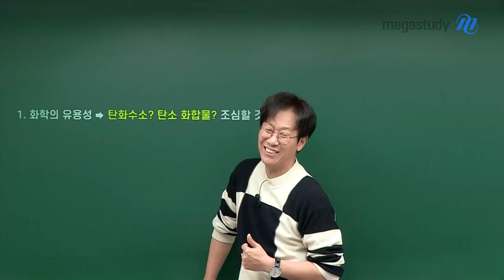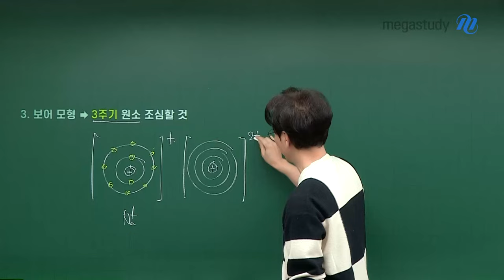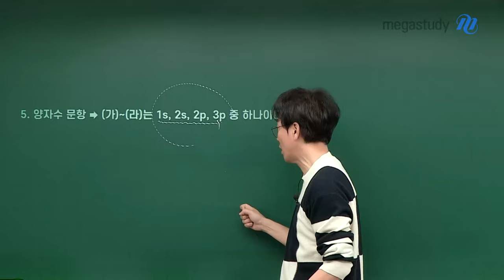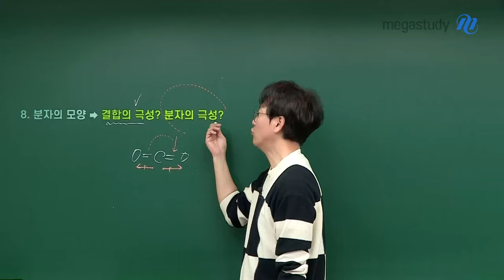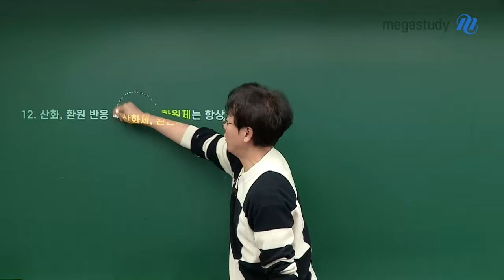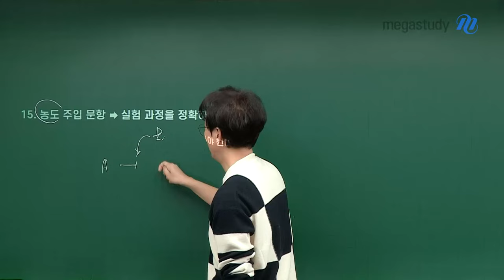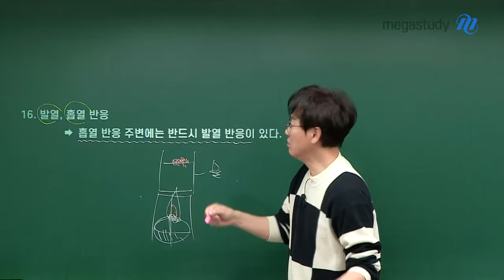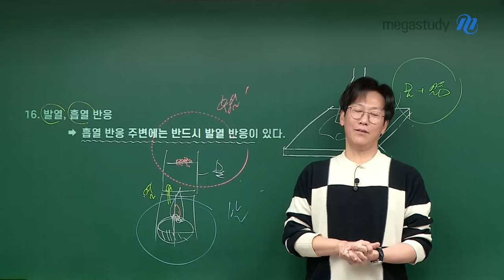[메가스터디] 화학 고석용쌤 - [2025 화학 마무리 1탄] 실수 방지 프로젝트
수능은 결국, 누가 실수하지 않느냐의 싸움입니다.
고석용 선생님의 모든 커리큘럼은 마무리 되었지만
여러분들을 끝까지 책임지기 위해! 수능에서 실수를 줄이기 위해!

고석용 선생님이 준비한 [실수 방지 프로젝트]
어디서 실수를 많이 하는지, 화학에서 주로 나오는 유형에 대한
16가지 실수 포인트를 정리했습니다!

수능 전, 반드시 확인하시길 바랍니다!

★★ 수능 화학을 마무리하는 영상 2탄!